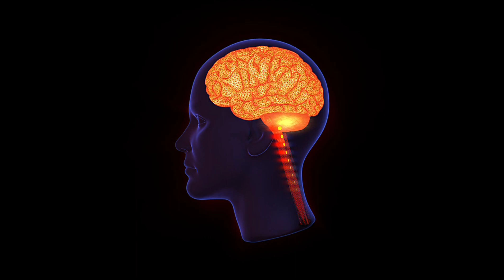मन के गंदे विचार कैसे खत्म करें | How To Control Our Mind | A Buddhist Stroy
मन के गंदे विचार खत्म हो जायेंगे | A Monk Story On Mind Control And Relax |

About Video :- In this video, I have explained how you can eliminate obscene and dirty thoughts from your mind through a moral story of a Buddhist monk and a boy. I hope you will definitely like the video.

In this beautifully narrated story. discover the power of the subconscious mind and the journey of a calm mind. As you listen to this story. you will find that your worries go away, replaced with a sense of clarity and positivity. Join us on this spiritual journey that promises to clear away the clutter of the mind and refresh you.

~ Man Ke Gandhe Vichar Kese Nikale
~ Man Ke Gandhe Vichar Kese Dur Karen
~ Man Ke Gandhe Vichar
~ Man Ke Gandhe Vichar Kese Hatayen
~ Man Ke Gandhe Vichar Kese Khatam Karen
~ Man Ko Shant Karne Ke Upay
~ Man Ko Shant Kese Kare
~ Man Ko Shat Kese Kiya Jaye
~ Dhyan Kaise Karen
~ Dhyan Dhyan
~ Dhyan Kaise Kare Osho
~ Dhyan Kya Hai
~ How To Control Our mind

buddhist story,ancient buddhist story,moral story,we inspired,gautam buddh ki kahaniyan,how to remove bad thoughts,buddha teaching,negative thoughts,buddha inspired,buddhist story on mind control,galat aadat kaise chhode,how to quit bad habits,buri aadat kaise sudhare,

• मन के बुरे विचारों को कैसे खत्म करें?
• मन के अश्लील विचारों को कैसे हटाए?

This video has no any negative impact. This video is also for te PositiveThinking

If you find any such contact in this video that belongs to you and you feel that it should be removed from this video. Then I will remove that content immediately. I have worked hard to build this channel. I am sure that you will understand my words. Thankyou.